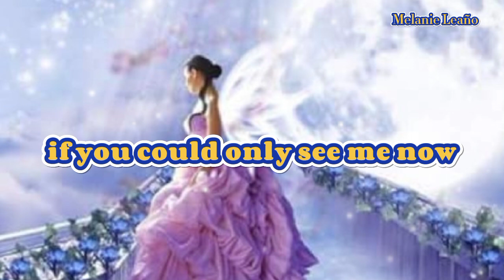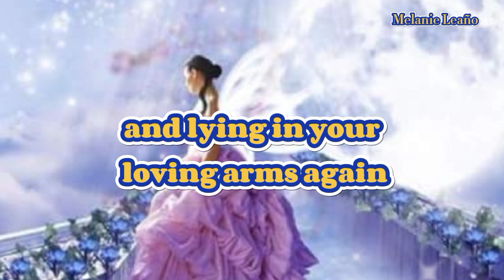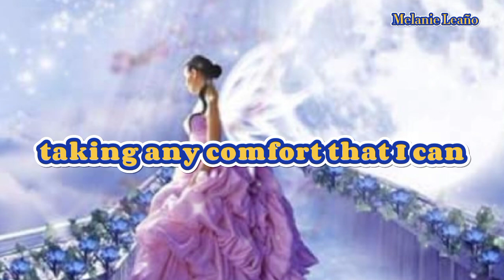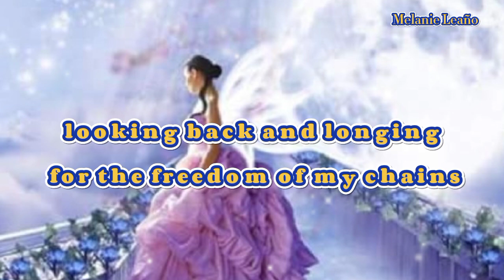LOVING ARMS - Dixie Chicks (Lyrics)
I do not own nor claims anything in this video.